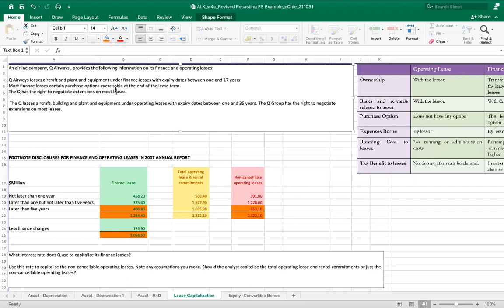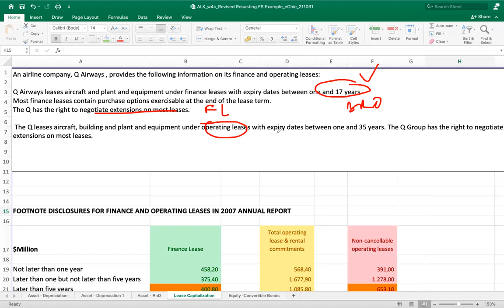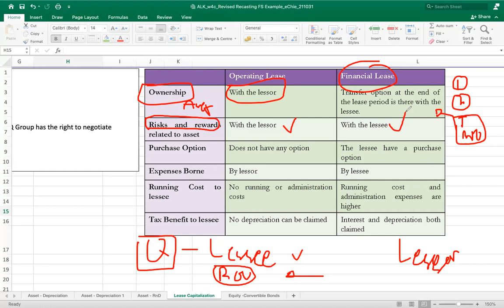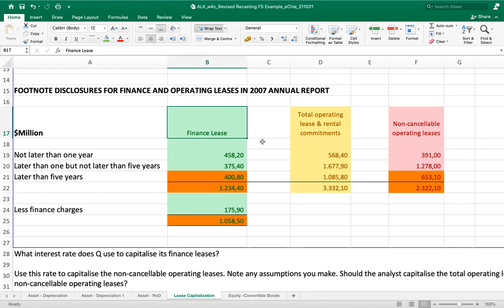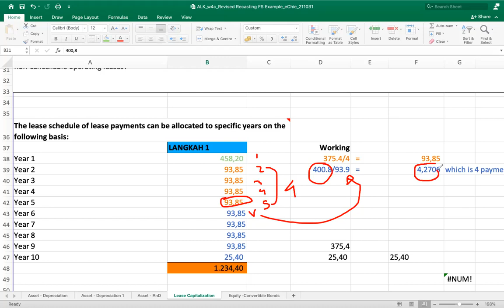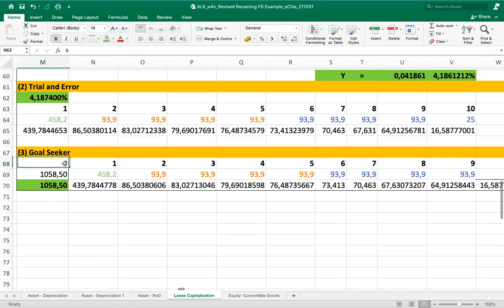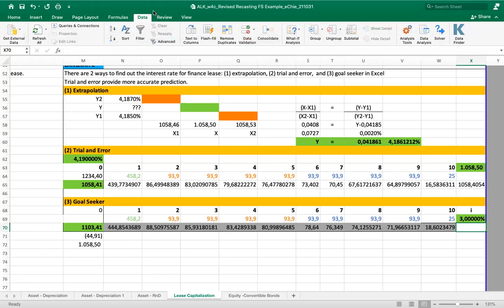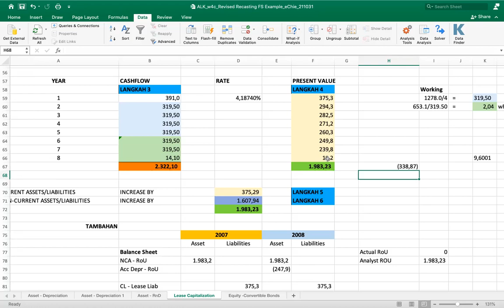ALK: 3c - Analisis Akuntansi - Undo Distorsi Liabilitas